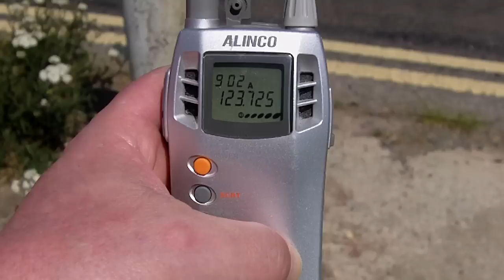Alinco DJ-X3 Scanner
Brize Norton 06/2010